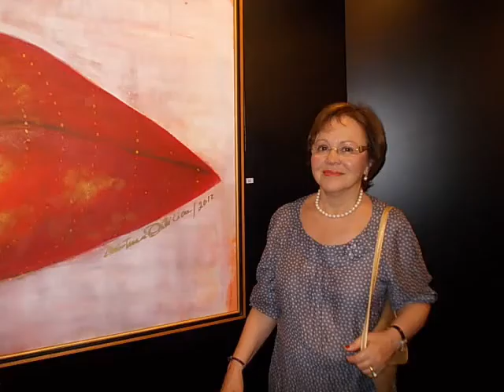EXPOSIÇÃO DA ARTISTA PLÁSTICA CHRISTINA OITICICA .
LEDAPRADODEMOCRACIA APRESENTA :A DESLUNBRANTE EXPOSIÇÃO DE ARTE DA ARTISTA PLÁSTICA CHRISTINA OITICICA, NA GALERIA REALIDADE . EU FIQUE ENCANTADA COM A ARTE E A BELEZA DAS CORES E AMOR COM QUE A MINHA QUERIDA AMIGA TEVE A OUSADIA DE CRIAR E PASSEAR COM MUITA DELICADEZA ,ALEGRIA ,FORÇA , LUZ ,  BELEZA , E AMOR . A VIDA FICA MUITO MAIS LINDA, COM A ARTE DESSA GENIAL PINTORA BRASILEIRA QUE NOS DEU A HONRA DE EXPOR NO BRASIL, QUE PRECISA MUITO CUIDAR DA ARTE E DA CULTURA . A CHRISTINA É UMA ARTISTA INTERNACIONAL .EU ACHIE MUITO ESPECIAL A PRESENÇA DESA MULHER ENCANTADORA E DOCE FALAR DA CHRISTINA ANTES DE MAIS NADA É PRECISO AMAR A SUA ARTE PARA ENTENDELA, E O QUE ELA NOS QUER PASSAR ,A TRAVES DA SUA BELA ARTE   E O QUE ELA NOS PASSA MUITO AMOR .